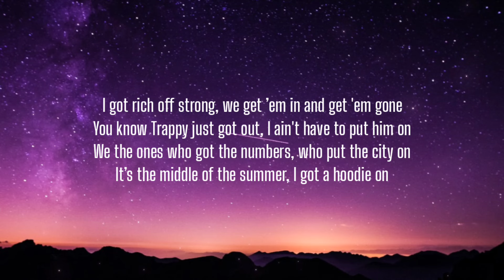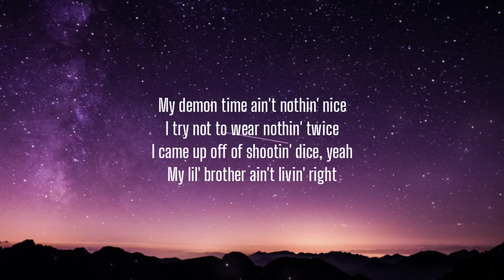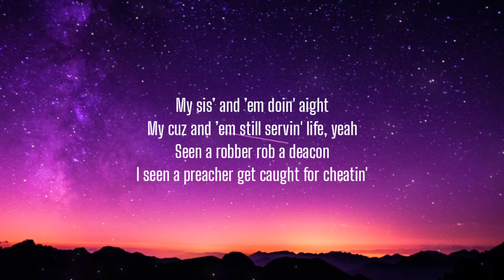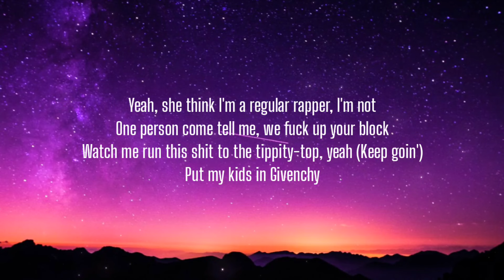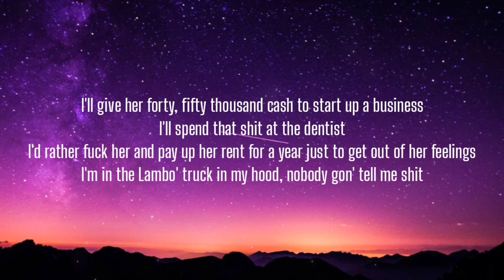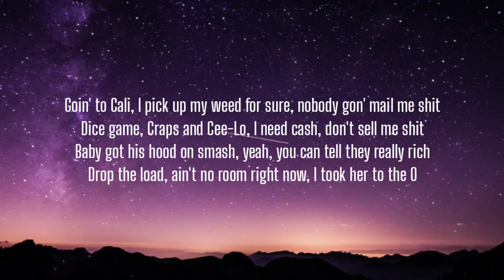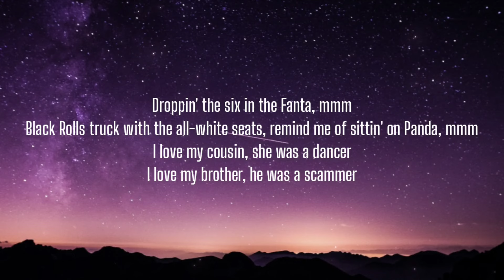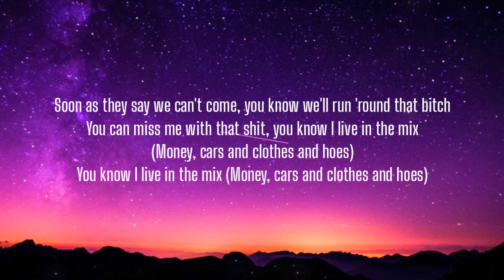DJ Khaled - EVERY CHANCE I GET (Lyrics) Ft. Lil Baby, Lil Durk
Lyrics:

Another one
DJ Khaled

[Verse 1: Lil Baby & Lil Durk]
I said, "I’m the one," they didn't believe me
They makin' it hard, this shit really easy, yeah (Yeah, yeah, yeah, yeah, yeah)

I want the biggest watch that they got, don't care if that shit hurt my wrist
You can miss me with that shit, you know I live in the mix (Money, cars and clothes and hoes)

[Verse 2: Lil Baby, DJ Khaled & Lil Durk]
Struggle what made me, we used to have water for dinner, we didn't have nothin' to eat
Soon as I get on his ass, they gon' look at me better, like, "Damn, he was fuckin' with me," yeah (Yeah, yeah, yeah, yeah, yeah)

I'd rather fuck her and pay up her rent for a year just to get out of her feelings
I be around with three million dollars in jewelry, I'm standin' on all the blocks
Black Rolls truck with the all-white seats, remind me of sittin' on Panda, mmm
Sittin' on my lap 'cause I'm pullin' her tracks and I fuck from the back 'cause she callin' me handsome (Yeah, yeah, yeah)